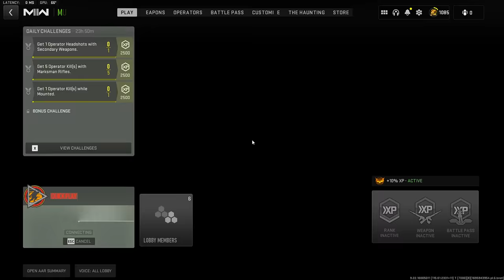Sniping you need to see to believe ツ